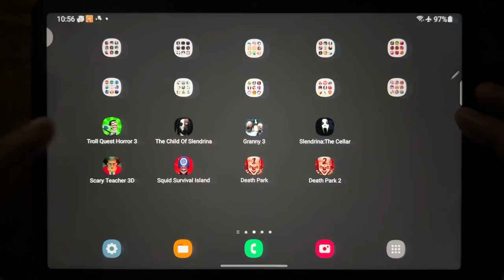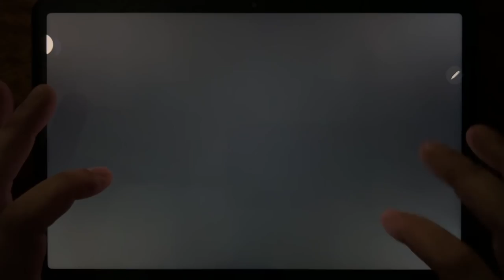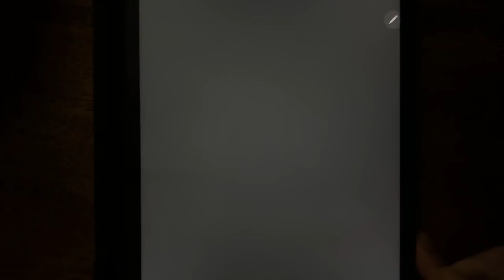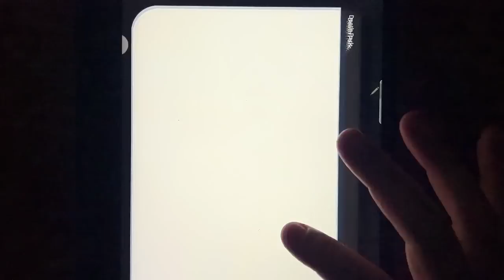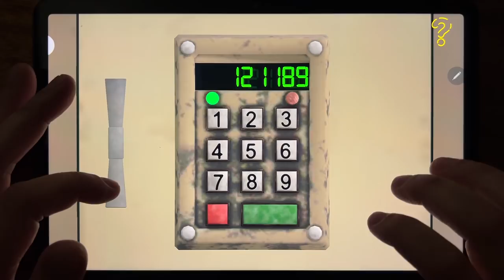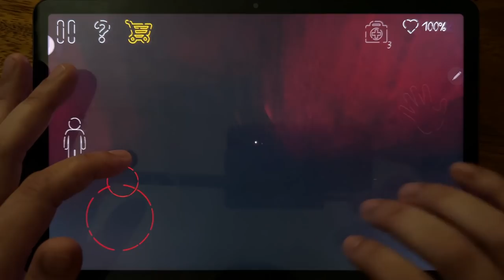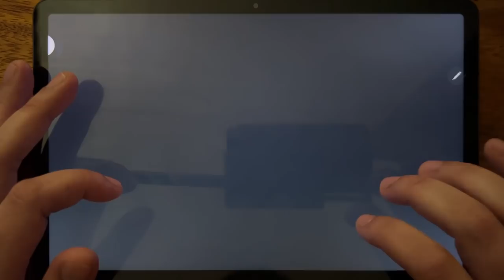Troll Quest Horror 3, The Child Of Slendrina, Granny 3, Slendrina: The Cellar, Scary Teacher 3D....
Troll Quest Horror 3, The Child Of Slendrina, Granny 3, Slendrina: The Cellar, Scary Teacher 3D, Squid Survival Island, Death Park, Death Park 2